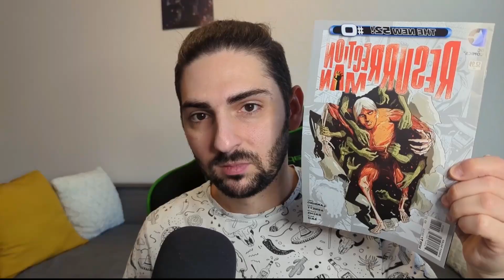Reacție la teaser-ul pentru Captain America: Brave new world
Vă mulțumesc că v-ați uitat la reacția mea pentru teaser-ul la Captain America: Brave new world, regizat de Julius Onah, cu Anthony Mackie și Harrison Ford în roluri principale.

Ca și la ultima reacție de pe canal, am fost destul de norocos să iasă acest teaser chiar într-o perioadă în care nu aveam nimic pregătit, în fară de bits and pieces, și, cum acest canal a debutat cu o producție MCU, iar format-ul reacțiilor a început, de asemenea, cu o producție MCU, era normal să acordăm atenția cuvenită acestui teaser și să-l discutăm.

După ultima pauză din timpul vizionării teaser-ului, partea video și audio fall out of sync și asta rezultă în câteva secunde destul de confusing pentru voi, probabil, dar, când am descoperit această greșeală, nu am vrut să ”recreez” momentul, ci am optat pentru a lăsa acest glitch așa cum e, mai ales pentru că reacțiile mele sunt naturale, aceasta a fost prima dată când am văzut teaser-ul 🫡

Pe canal veți mai găsi multe alte recenzii, recomandări, reacții, topuri sau tierlists legate de supereroi, comic books, filme, seriale sau jocuri. De asemenea, pentru orice părere, gând sau sugestie, vă invit în secțiunea de comentarii și, dacă știți pe cineva interesat de tema acestui videoclip, nu ezitați să-i dați un share! Nu în ultimul rând, dacă sunteți de părere că am câștigat asta, nu uitați să apăsați butonul de like, ajută mult canalul!

Vă doresc în continuare o zi!

00:00 Introducere
04:45 Reacție
09:52 Păreri și predicții
14:35 Final